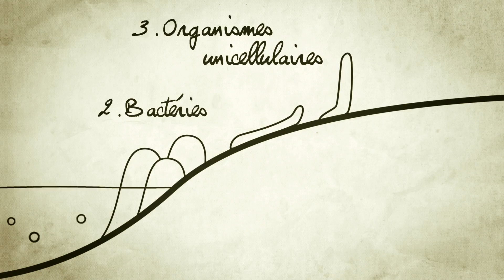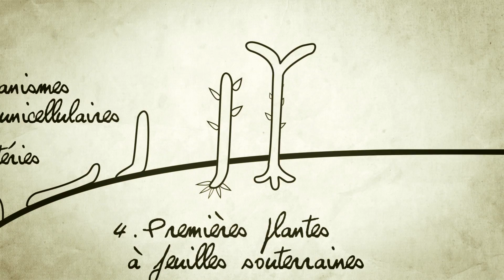#02: Qu'est-ce qu'une forêt ?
Qu'est-ce qu'une forêt ? La question est vaste et les réponses sont... multiples ! Francis Hallé livre dans cet épisode sa vision personnelle des choses.
Une forêt, c'est avant tout des plantes et des animaux qui vivent et interagissent ensemble. Enlever un composant de ce fragile équilibre, reviendrait à perturber l'écosystème dans son entier.

- Cette ambition a germé au cœur d’un auteur : Luc Jacquet. Luc est un artiste engagé dans de grandes causes environnementales.
- Il a imaginé, avec ses équipes, des concepts d’expéditions mêlant artistes et scientifiques pour créer des œuvres pleines de sens et d’émotion sur chacun de ses projets. Ces expériences ont permis d’acquérir une véritable expertise en production cinématographique, production TV, production de contenus et conception de programmes pédagogiques et de vulgarisation scientifique.
- Changement climatique, exploitation exagérée des ressources naturelles, les cris d’alerte ont tous été donnés, des milliers de scientifiques du monde entier nous le rappellent régulièrement. Nous sommes convaincus que le besoin d’aimer et de comprendre le monde est universel. Plus le monde sera compris, plus l’homme en prendra soin. Avec cet objectif positif, nous souhaitons, forts de nos expériences, construire un système économique vertueux, pour produire des films et des expositions d’un nouveau genre, qui font la promotion de ces valeurs. Un modèle économique basé sur un haut degré d’exigence qualitative et artistique qui permet aux œuvres réalisées d’être diffusées dans le monde entier grâce au langage universel des images et de l’émotion.